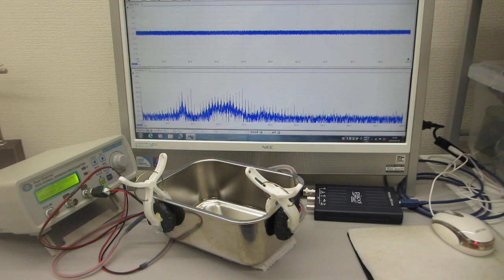超音波の送受信データによる部品検査実験（超音波システム研究所）